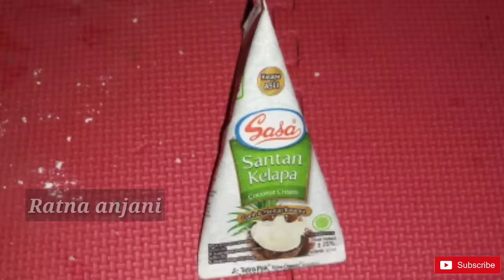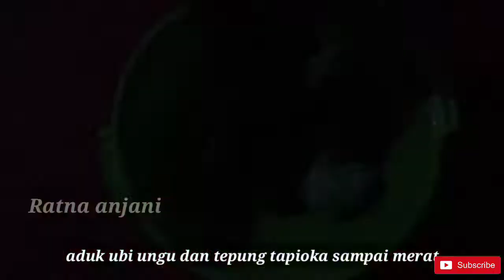Cara membuat biji salak ubi ungu - resep membuat biji salak ubi khas bulan puasa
Cara membuat biji salak ubi ungu - resep membuat biji salak ubi khas bulan puasa biasanya biji salak ubi ungu paling enak di sajikan saat bulan ramadhan pas buka puasa

Buat kalian yang mau membuat biji salak ubi ungu bisa menyiapkan bahan bahan sebagai berikut

1. Ubi ungu
2. Tepung tapioka
3. Gula pasir
4. Santan kelapa
5. Daun pandan
6. Air putih 300 ml

Cara membuat biji salak ubi ungu

1. Campurkan tepung tapioka dan ubi ungu lalu aduk sampai merata sampai tercampur rata antara tepung tapioka dan ubi ungunya
2. Bentuk adonan bulat bulat seperto bola
3. Maaukan air putih 300 ml di atas wajan dan tunggu sampai hangat
4. Masukan adonan biji salak yang tadi kita buat
5. Masukan gula pasir
6. Masukan juga daun pandan
7. Masukan santan kelapa lalu aduk sampai merata
8. Tunggu sampai matang
9. Selesai

Untuk lebih jelasnya bisa langsung tonton videonya di video di atas video cara membuay biji salak ubi ungu

Selamat mencoba dan salam sukses
Jangan lupa suport channel kami dengan cara SUBSCRIBR ya
Terima kasih